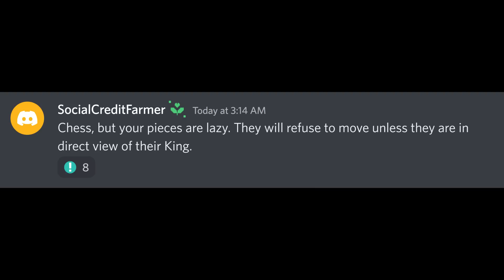Casual Monday Morning